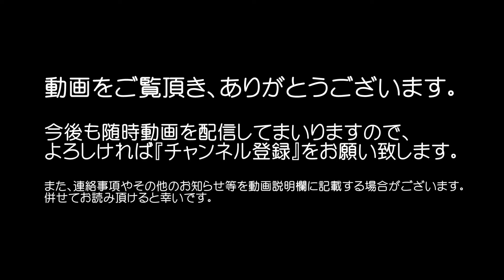2017年 第15回エンドラスト・チャリティー撮影会「軽デコトラ･ナイトシーン5」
平成29年9月23日(土･祝)、福岡県飯塚市の飯塚オートレース場にて行なわれた第15回エンドラスト･チャリティー撮影会より。
軽トラックのデコトラ(軽デコトラ･デコ軽トラ)と珍しいボンゴのデコトラのナイトシーンを動画に収めました。